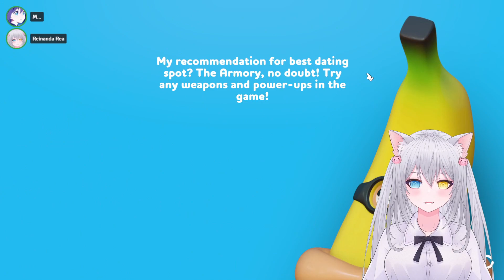SESAMA PENCURI AYO GELUD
Collaboration: @ichmelda @Metalarms